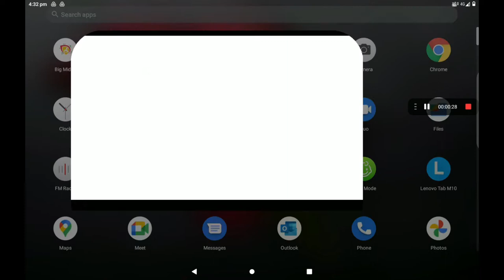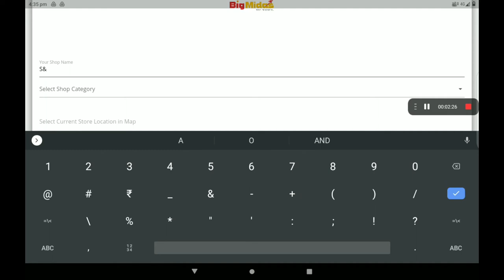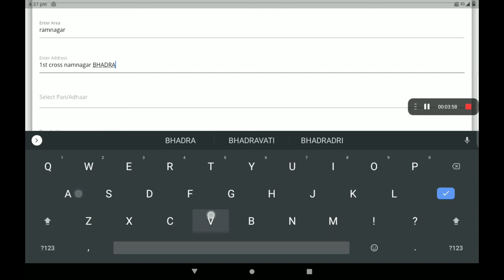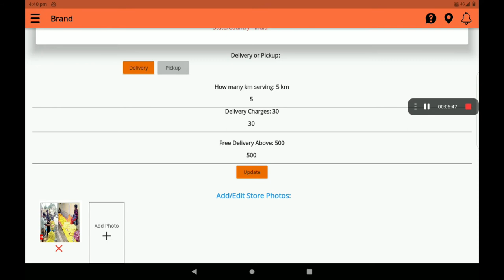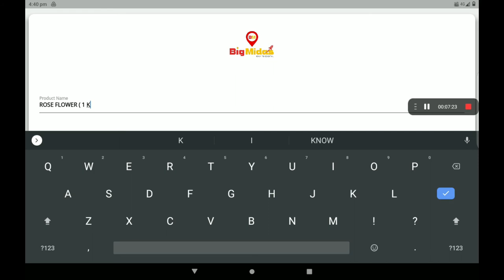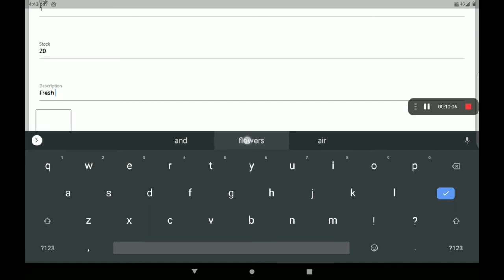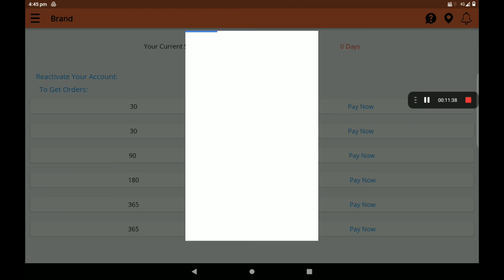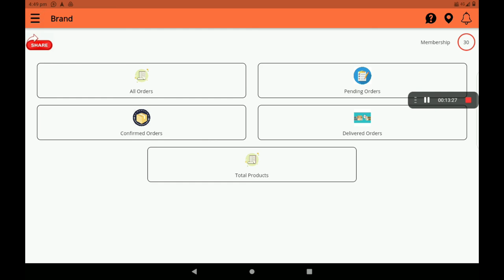setup 0% Commission flower shop in big Midas application (Kannada)